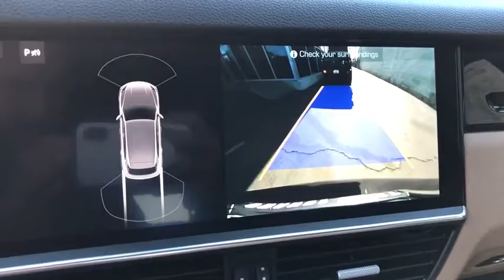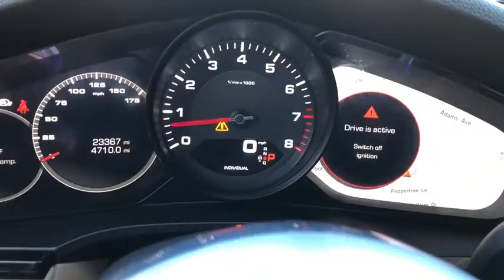2019 Porsche Cayenne Costa Mesa, Huntington Beach, Irvine, San Clemente, Anaheim, CA TJ16436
2019 Porsche Cayenne
2019 Porsche Cayenne 4DR SUV AWD - Stock#: TJ16436 - VIN#: WP1AA2AY6KDA07112

*** SUPER RARE AND HARD TO FIND! *** ONE OWNER, CLEAN CARFAX, LOW MILES. Jet Black Metallic 2019 Porsche Cayenne AWD 8-Speed Automatic with Tiptronic 3.0L V6 Truffle Brown w/Natural Leather Seat Trim w/Leather Interior.This is a 2019 Cayenne with only 22821 miles. This vehicle is Jet Black Metallic with Truffle Brown interior and is in STUNNING condition. Recent Arrival!Awards:* JD Power Automotive Performance, Execution and Layout (APEAL) Study * 2019 KBB.com 10 Best Luxury SUVs * 2019 KBB.com Brand Image Awards * 2019 KBB.com Best Resale Value AwardsWe choose to take the stress out of the purchasing process. We work with third party sites to determine what is a fair price for our customers to ensure you will be happy with your buying experience. At Orange Coast Auto Group, we select only the best pre-owned vehicles to offer our customers. Our commitment to your peace of mind is our #1 priority.That's why each vehicle has a certified quality inspection, 3-month, 3000-mile Power-train Warranty on each car, our 72-hour/250 mile Love It or Leave It return policy, free CarFax report and clean title guarantee. Shop Easy, Drive Happy!